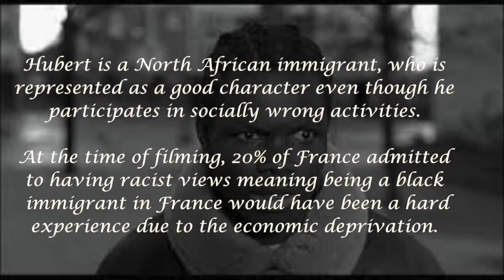Characters in La haine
This video is about Characters in La haine